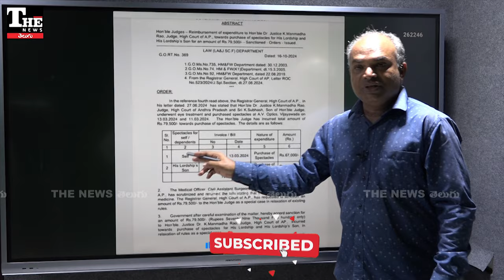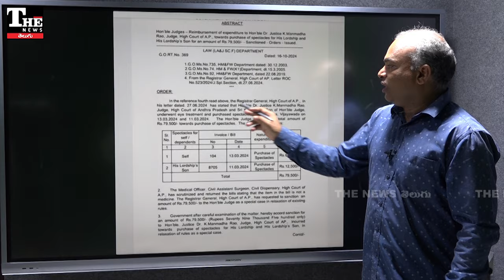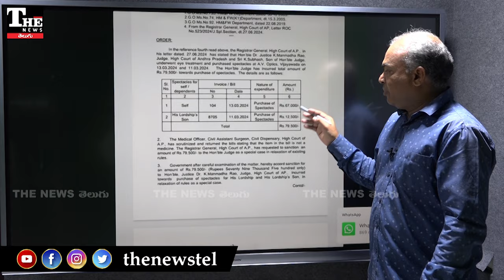High Court: ఈ జీవో చూశారా.. నిబంధనలు సడలించి మరీ నిధులిచ్చారు న్యాయమూర్తికి!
ఆంధ్రప్రదేశ్ హైకోర్టు న్యాయమూర్తి కళ్లెద్దాల కోసం ఏపీ ప్రభుత్వం భారీగా నిధులు ఇచ్చింది. జడ్జితో పాటుగా ఆయన తనయుడి కోసం కూడా కళ్లద్దాల ఖర్చుని రీయంబెర్స్ చేసింది. ఓవైపు విద్యార్థుల ఫీజు రీయంబెర్స్ మెంట్ సహా వివిధ పథకాల అమలు జరగడం లేదు. రెండో వైపు నిధులు ఇలా ఖర్చు సాగుతున్న తీరు ఆసక్తికరం.